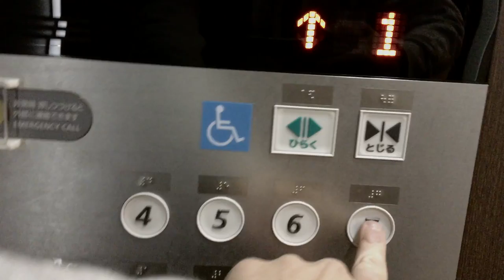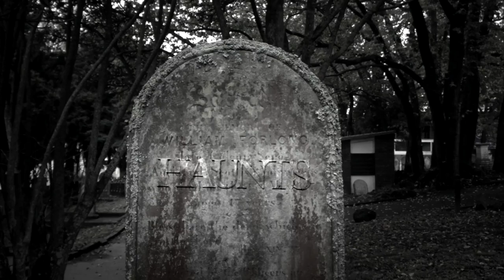Haunts series 2 ep 5 Cerema building and Yodobashi Camera, Kyoto